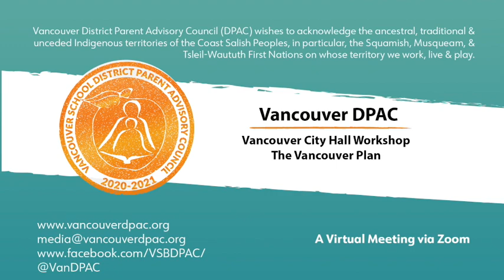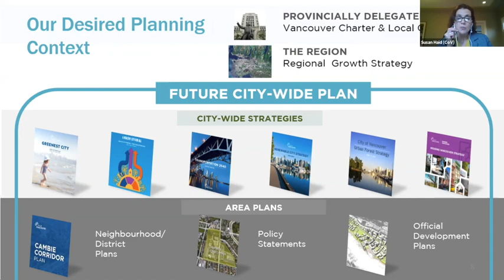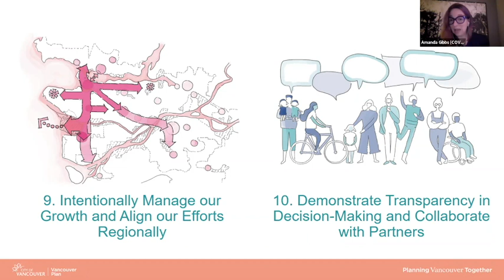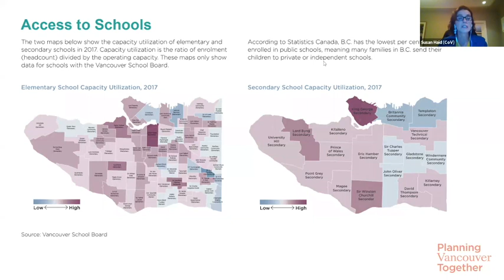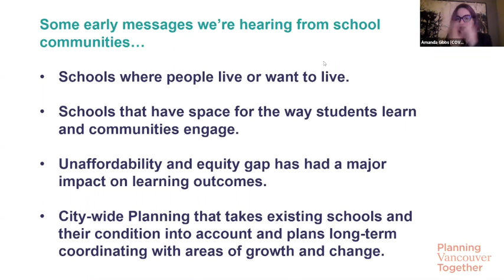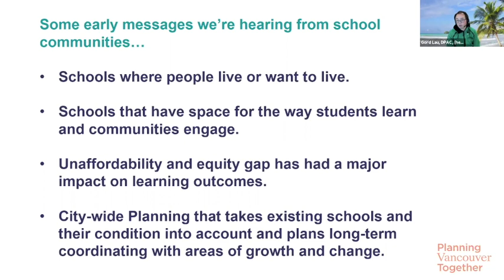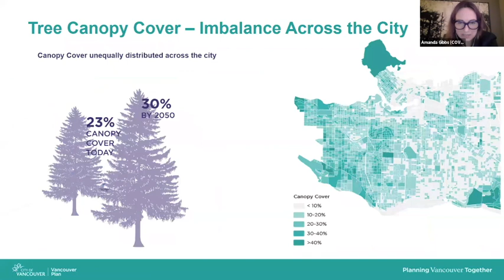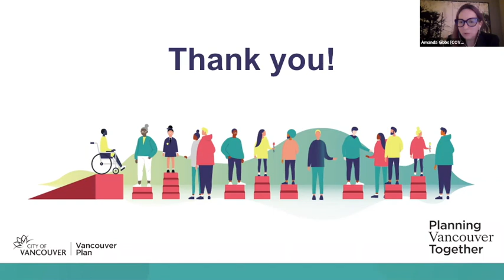DPAC/Vancouver City Hall Parent/Caregiver Workshop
Vancouver City Hall Workshop with Parents and Caregivers: The Vancouver Plan